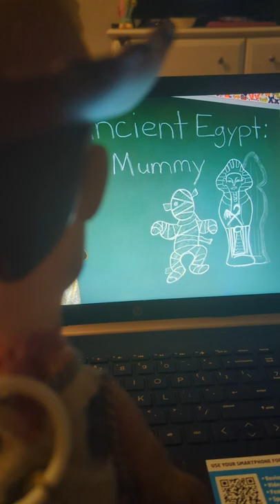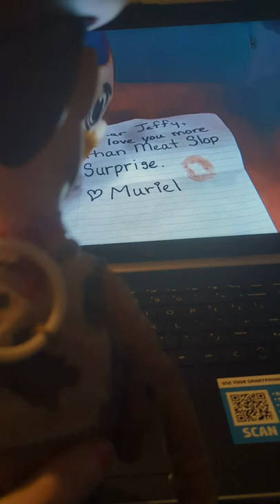woody watches the lunch lady SML